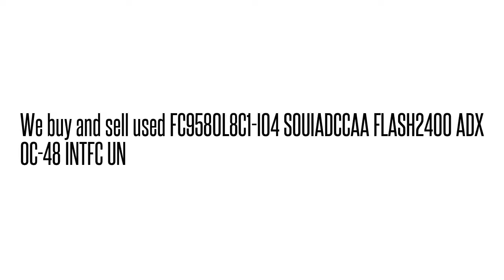FC9580L8C1-I04 SOUIADCCAA FLASH2400 ADX OC-48 INTFC U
FC9580L8C1-I04 SOUIADCCAA  FLASH2400 ADX OC-48 INTFC U We buy/sell used Fujtisu networking Equipment. Cash for your used Equipment.